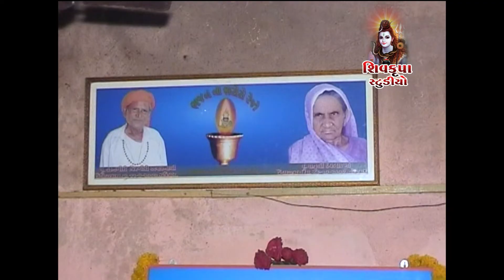01~Harshukhgiri Bapu Na Angne || ગુરુજી ની માળા (ધૂન) Mala-Dhun || Jiludan Gadhvi